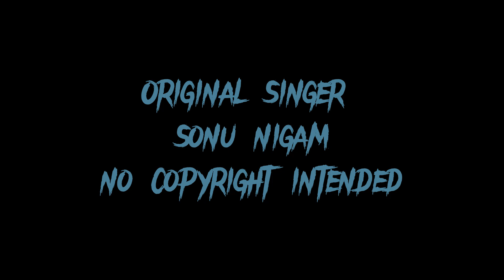Apna mujhe tu laga 1920 evil returns cover Sonu nigam raw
original cerdits
One of my personal favourites
I tried my level not to spoil the song 😁
cause it is sung by sonu nigam
Much respect sir 🫡
cover :
Artist - Bhaskar Sharma